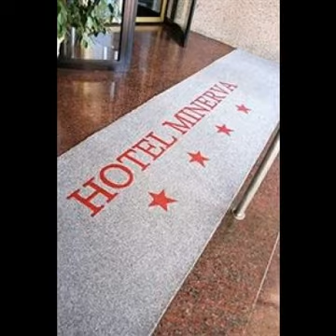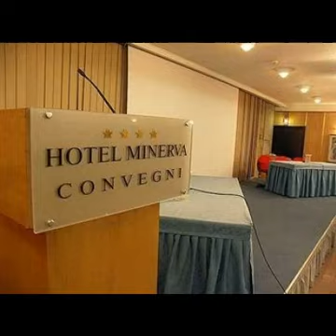Arezzo Hotels - OneStopHotelDeals.com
Compare Arezzo accommodation and Arezzo hotel deals from world's leading reservation websites with option to compare and select the best deal for Arezzo accommdation. It's quick and easy to find Arezzo accommodation deals.